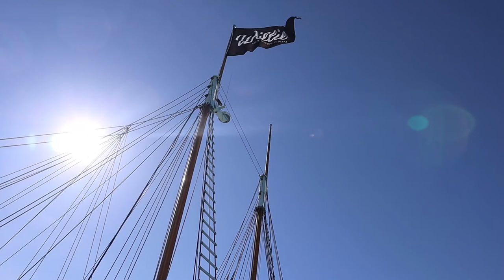Broome is the new Bali! A week in Broome, Western Australia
I hope your enjoy the video and get inspired to visit.